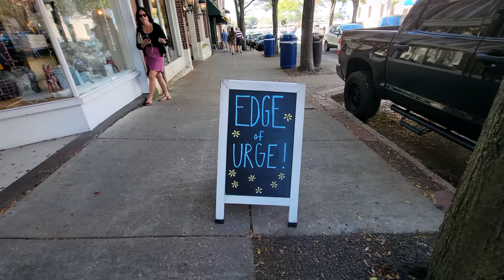Visiting Our Favorite People! | Wilmington NC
We had the best time in Wilmington!

00:00 Auntie Nini!
01:38 Exploring Downtown Wilmington
06:02 Free things we do while traveling
09:33 The best night light
11:06 Running the loop at Wrightsville Beach
15:05 Wrightsville Beach
16:08 Family mornings
20:27 The Cargo District
23:10 Saying goodbye
24:57 Meeting our business partners
31:13 Deleted Scenes